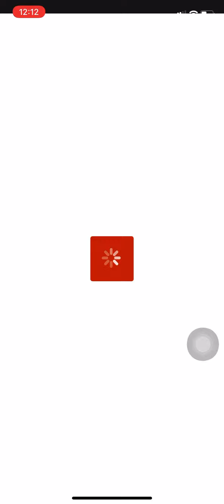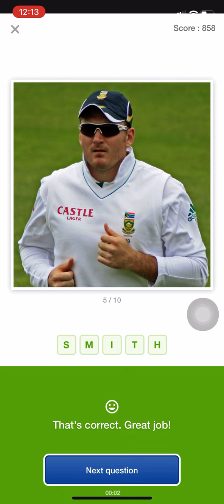Flipkart Guess What Quiz Answers Today | Sports Special | Win Realme Narzo 30A, Gems | 13 April 2021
Queries Solved :-
○Flipkart Live
○Flipkart
○Flipkart Quiz Answers today
○Flipkart Quiz
○Quiz
○flipkart answers
flipkart quiz
flipkart
quiz